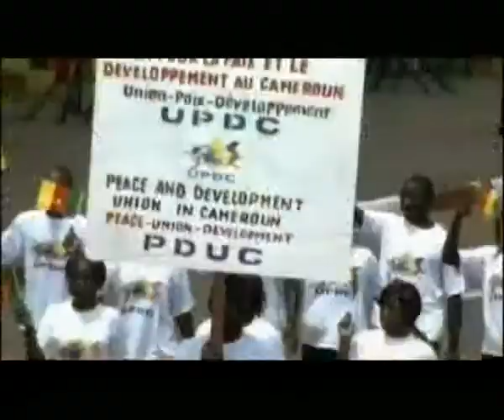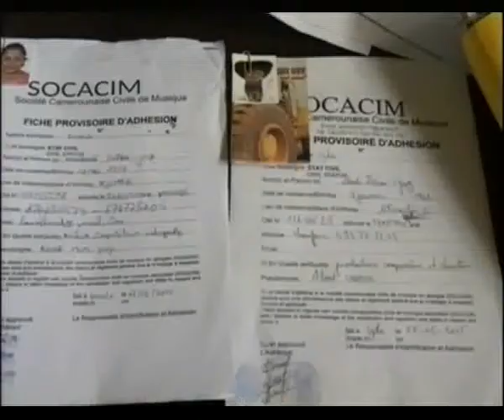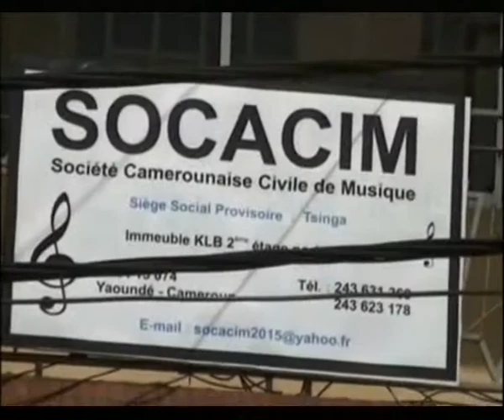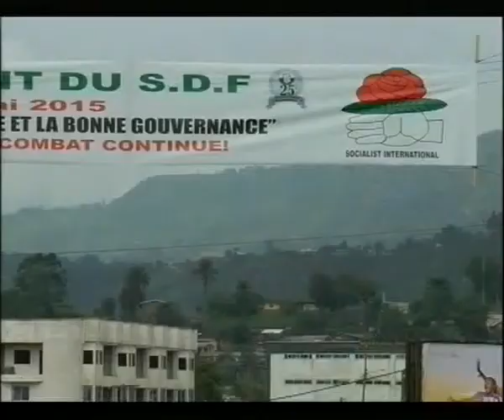6 PM NEWS DU 25 05 2015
PROGRAMME RÉALISÉ BY INNOCENT ABEGA O.